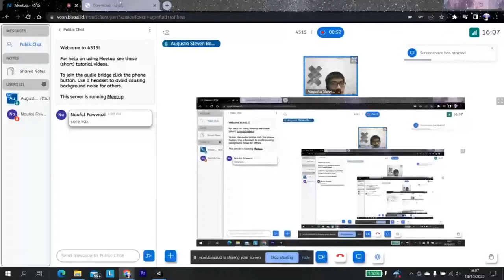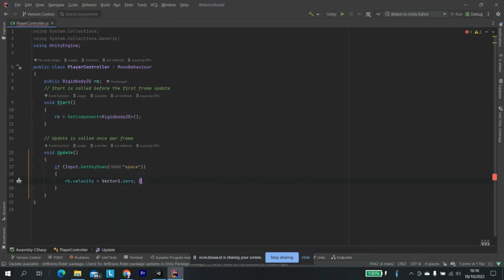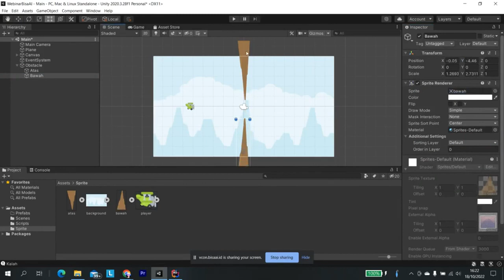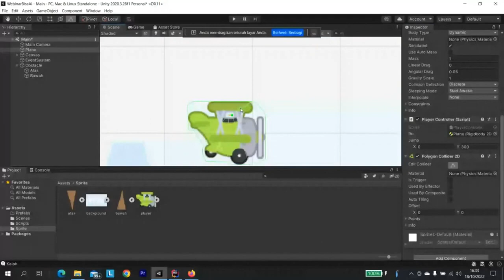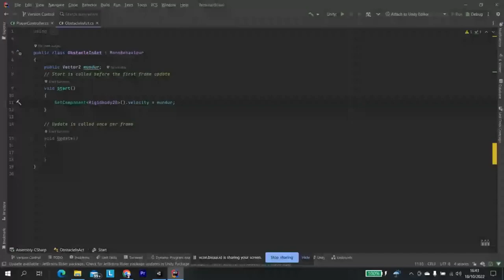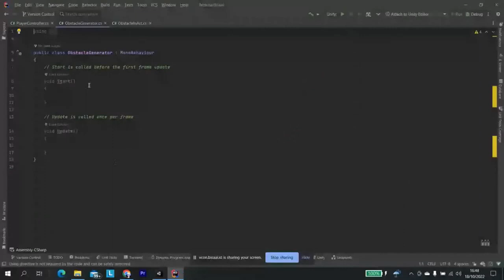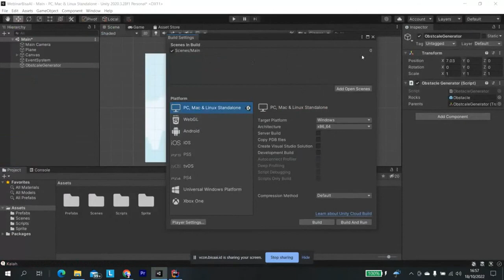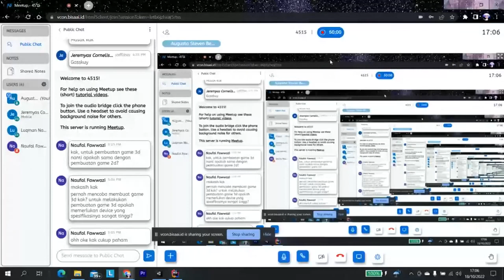2D Game Dengan Unity | Augusta Steven Benedict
2D Game Dengan Unity

Belajar dasar penggunaan Unity dengan membuat 2D game sederhana, Dengan :

Narasumber :
Augusta Steven Benedict
Peserta MSIB Bisa AI Academy